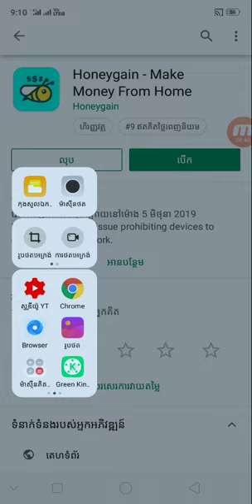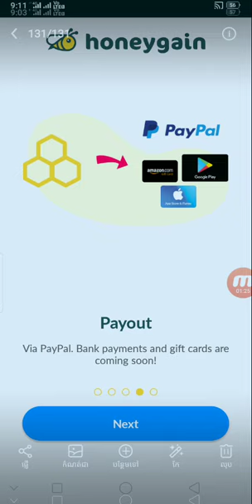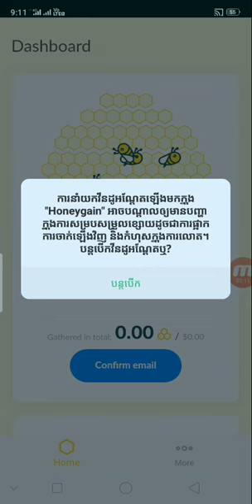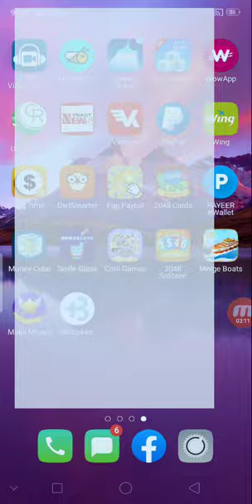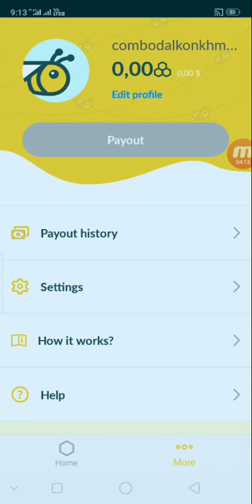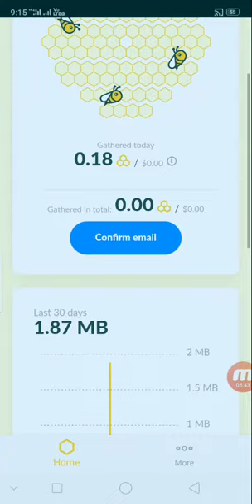របៀបរកលុយតាមកម្មវិធី Honey Gain គ្រាន់តែ Online លើ Wi - Fi / 4G ទុកចោលក៏បានលុយដែល780 / $7.8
👉នៅក្នុងវិដេអូនេះ ញុមចង់បង្ហាញរបៀបរកលុយតាមកម្មវិធី Honey Gain គ្រាន់តែ Online លើ Wi - Fi / 4G ទុកចោលក៏បានលុយដែល780 / $7.8   ។ KH  Money Online

កូដណែនាំ COMBOBC2

      ពុកម៉ែបងប្អូនទាំងអស់គ្នាបាទ  សូមអរគុណ ។

# មើលហើយអនុវត្តតាម !